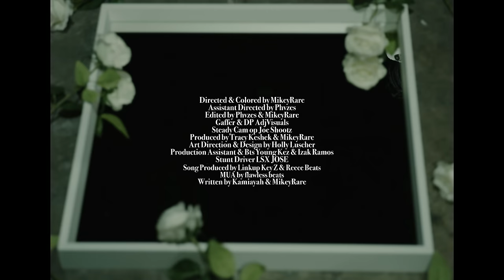Kamaiyah - Brand New Rolex (Official Video)